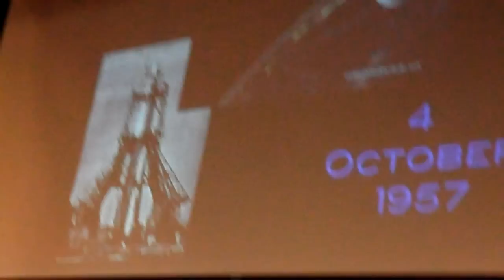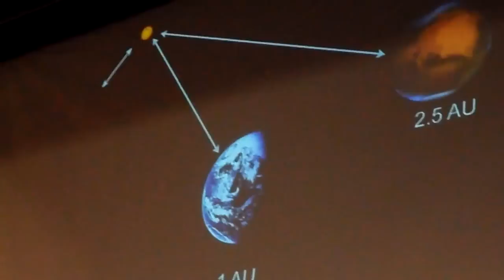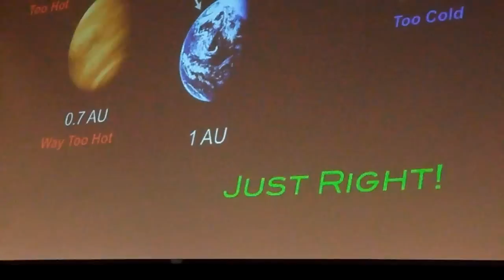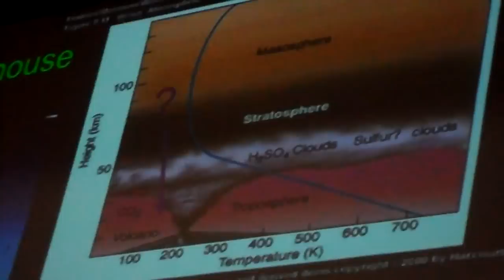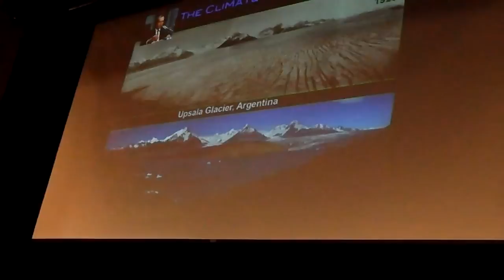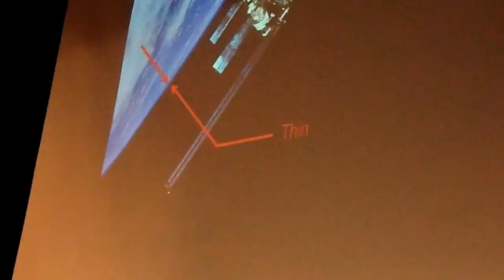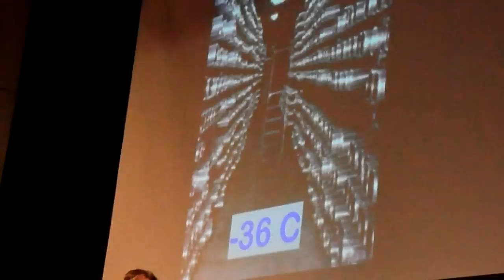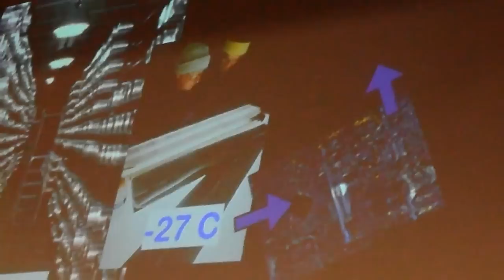Bill Nye Lecture Part 1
Bill Nye is giving a lecture and it was AWESOME